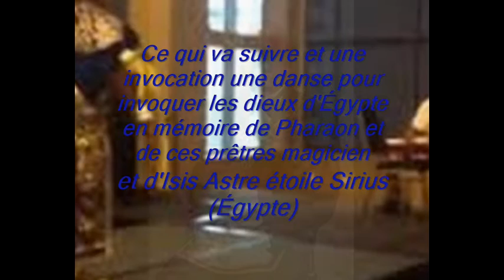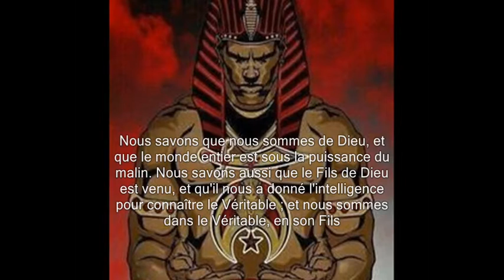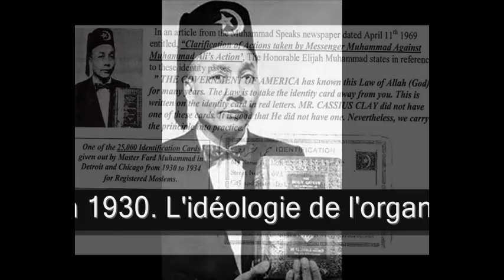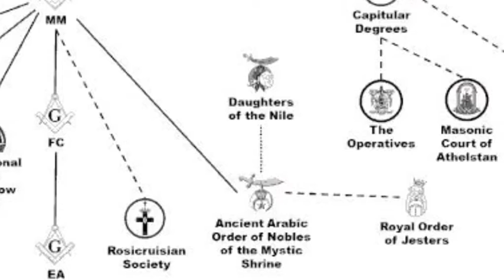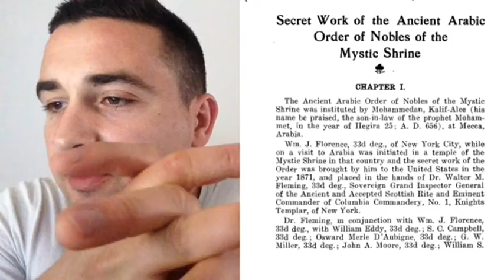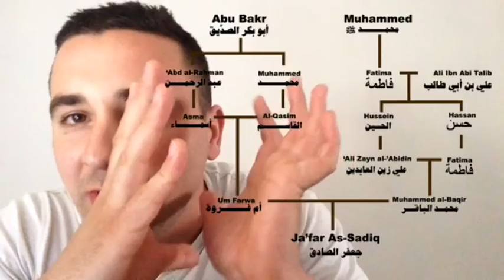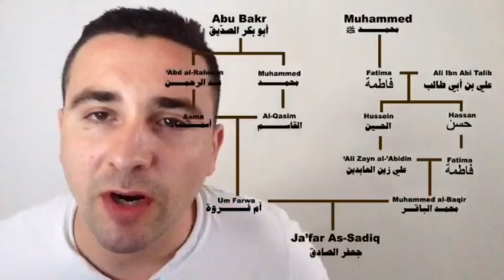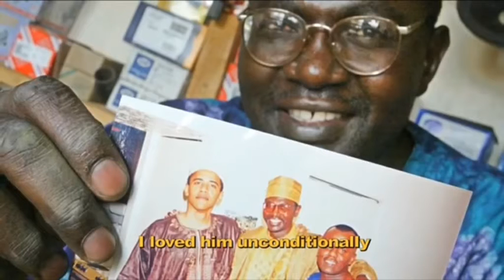Maçonnerie d'Arabie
le monde entier est sous la puissance du malin.
1 Jean 5 : 19
Vidéos Franc-maçonnerie , Illuminati satanique